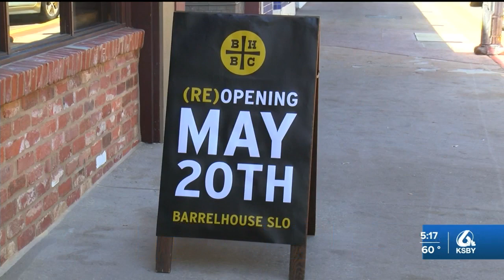SLO’s Barrelhouse Brewing reopens